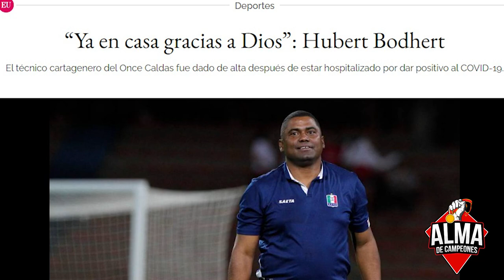Alma de Campeones: Hubert Bodhert y su camino en el fútbol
El técnico cartagenero es uno de los entrenadores con mayor estabilidad en el fútbol profesional colombiano de los últimos años.
Rechazó dirigir a la Selección Colombia de menores para continuar con su proceso de crecimiento en clubes del rentado nacional y cree fue una buena elección.
También sufrió las duras consecuencias de la pandemia del COVID-19, que lo tuvo grave en una UCI. Pero sobrevivió y ahora sigue escribiendo historia como el técnico más ganador del fútbol bolivarense.
Es considerado el amigo de todos porque a pesar de su crecimiento profesional, conserva las amistades de toda la vida. Esta es su historia.